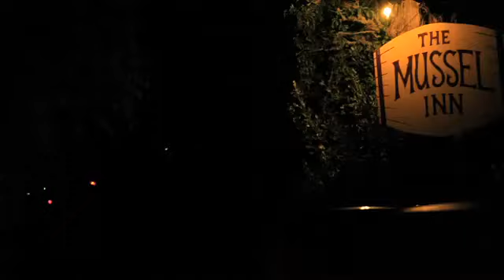Funny Afghan 2Year-Old Baby Girl!